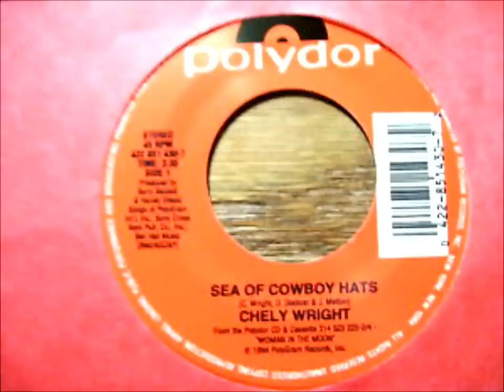Chely Wright - Sea Of Cowboy Hats(Dance Mix)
Chely Wright remix